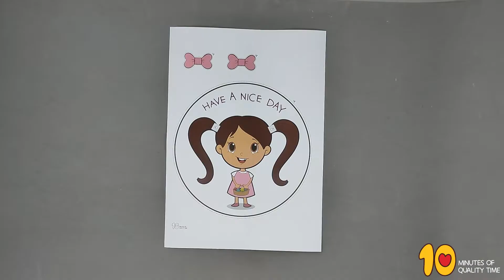Girl With Flowers - Have a Nice Day Card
- Crayons
- Scissors
- Glue